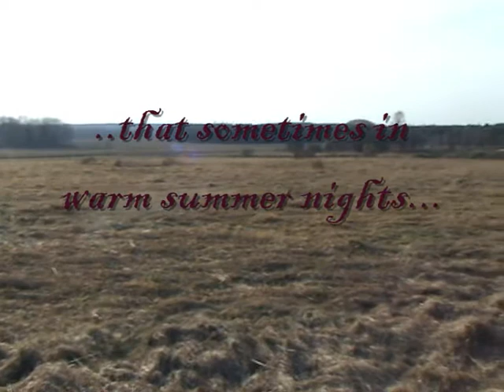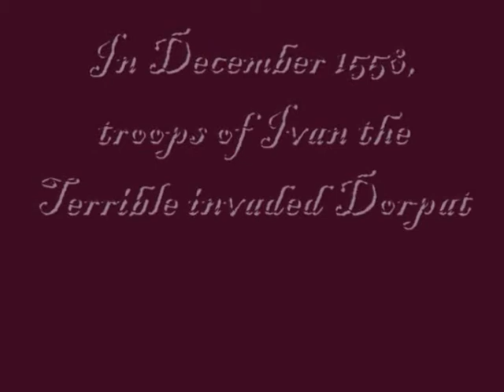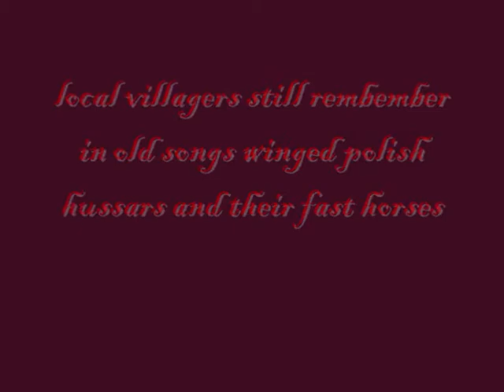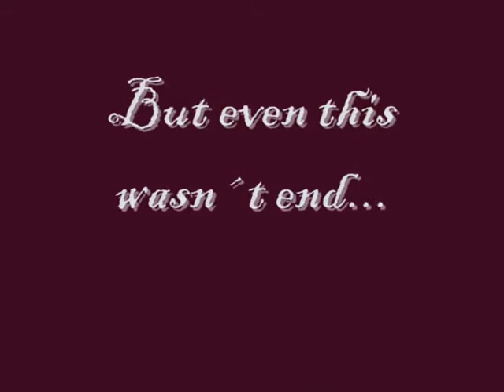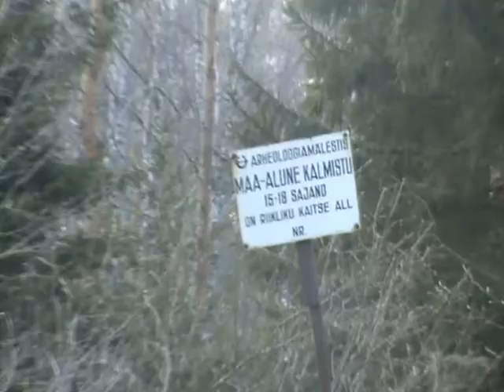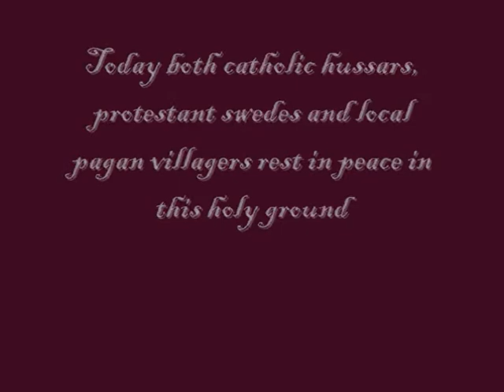Lux Aeterna. Ghost horses - legend of Alt-Kusthof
Sources:
Local legends and stories
History of Tartu county
Photos of Capuchin tombs of Palermo
Tartu City Museum
Home video
Different photos from internet

Music "Lux Aeterna" by Clint Mansell arranged by Simone Benyacar, Dan Nielsen, and Veigar Margeirsson ("Requiem for a Tower")